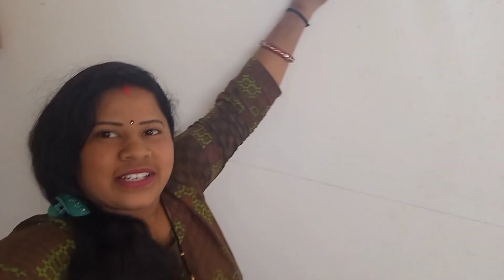kise lene ja rhi bhai duje ki shubhkamnaye